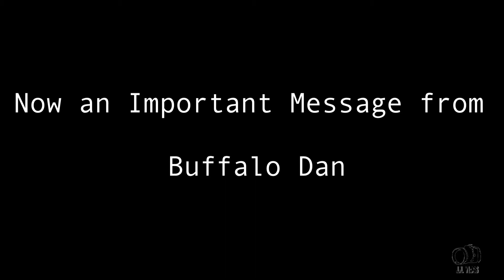We Got It!!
It's a slow day but we are finally get it. But what, Find out soon